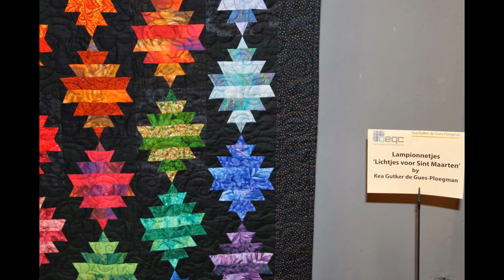Veldhoven okt 2013.3